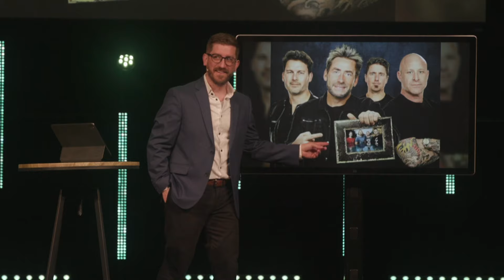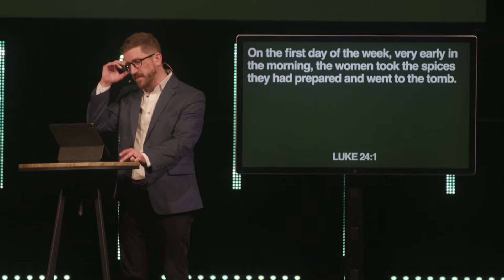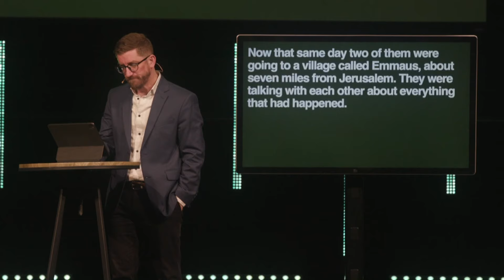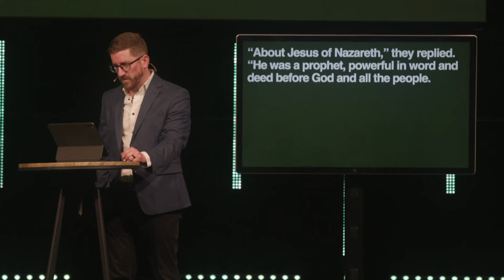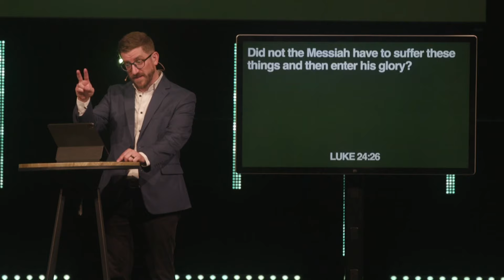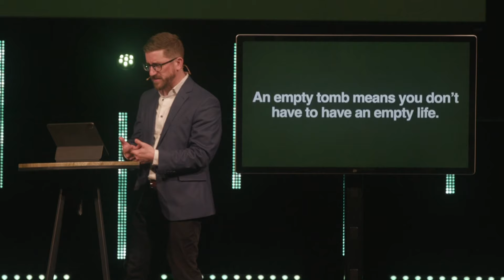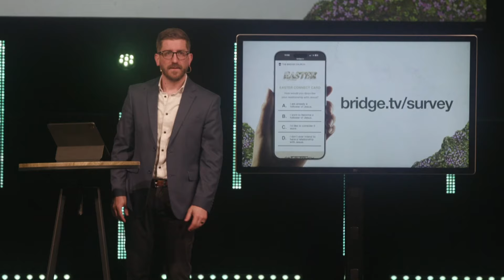A Sermon on Easter | Luke 24 | The Bridge Church | Ian Simkins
The road to Emmaus is the gap between crushed expectations and deep longing. In Luke 24, we find two men walking this very road, and they find a stranger walking with them–or so they think. A stranger who listens to their pain and walks alongside them in their grief.

Just when they thought it was over, the resurrected Christ was in their very midst. Easter means that nothing is impossible with God. Even in the most dire of circumstances, Jesus shows up. Suffering does not have the last word.

Listen to this Easter sermon about how Jesus responds when we have lost all hope.